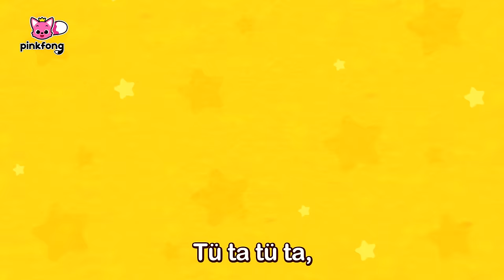Ganze Folge von Pinkfong Polizei Kumpel 🚔🚨 | Baby Shark Deutsch | Pinkfong, Baby Hai! Kinderlieder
Du schaust das Original “Ganze Folge von Pinkfong Polizei Kumpel” auf Deutsch, einen lustigen Tanz mit Baby Hai von Pinkfong!

⏰ Zeitstempel
00:00:00 Polizei VS Diebe
00:02:26 Polizei zur Rettung!
00:04:33 Wo ist nur mein Blinklicht?
00:06:49 Baby-Polizeiauto
00:08:36 Allgemeine Verkehrskontrolle
00:10:47 Fünf kleine Schleicherdiebe
00:12:41 Straßenrüpel
00:14:41 Ruft uns an!
00:16:47 Spurensicherung
00:18:50 Die sagenhafte Funkstreife
00:20:53 Zehn kleine Diebe
★ Liedtext
Ziel erfasst,
Ziel erfasst!

Johee, johee, ho!
Johee, johee, hey!
Johee, johee, ho, ho!
Johee, johee, hey!
Johee, johee, ho!
Johee, johee, hey!
Johee, johee, hey!

Leise, leise,
wie Schatten in der Nacht.
Leise, leise,
damit niemand erwacht.
Superheimlich.
Schnappt uns,
wenn ihr könnt!

Diebstahl,
das ist unser Ding.
Wir sind böse Diebe!

Johee, johee, ho!
Johee, johee, hey!
Johee, johee, hey!
Johee, johee, ho!
Johee, johee, hey!
Johee, johee, hey!

Leise, leise,
Leise, leise,
damit niemand erwacht.
Superheimlich.

Schnappt uns,
wenn ihr könnt!

Johee, johee, ho!
Johee, johee, hey!
Johee, johee, hey!
Johee, johee, ho!
Johee, johee, hey!
Johee, johee, hey!

Wir haben euch!
Tü-ta, ta-ta,
wir sind euch auf den Fersen.
Tü-ta, ta-ta,
im Auftrag des Gesetzes.
Keiner rührt sich!
Ihr seid verhaftet!

Tü-ta, ta-ta,
die superstarke
Polizei!

Johee, johee, ho!
Johee, johee, hey!
Johee, johee, hey!
Johee, johee, ho!
Johee, johee, hey!
Johee, johee, hey!

Johee, johee, ho!
Johee, johee, hey!
Johee, johee, hey!

Johee, johee, ho!
Johee, johee, hey!
Johee, johee, hey!